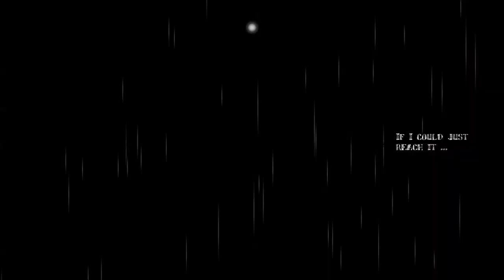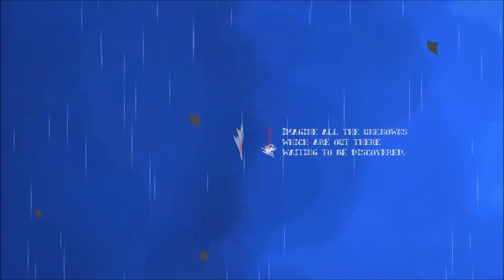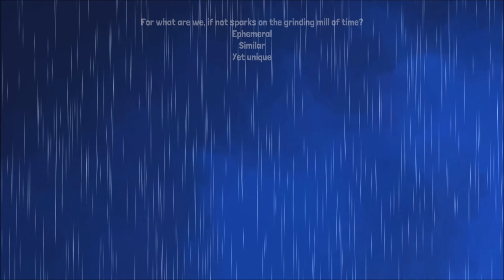Ephemeral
Two beings plummet simultaneously towards their death. Letters and faint lights tumble along in the background. How will they deal with this predicament?

*** Winner - Most Unusual Game ***
*** 3rd Place - People's Choice Award ***

Developed entirely in 48 hours during the 2015 edition of the Global Game Jam, at the Institute of Digital Games, University of Malta, Malta.

Credits:

Programming - Alan Duca, Mark Magro
Art & animation - Mark Scicluna, Moira Zahra
Script - Jean-Pierre Brincat